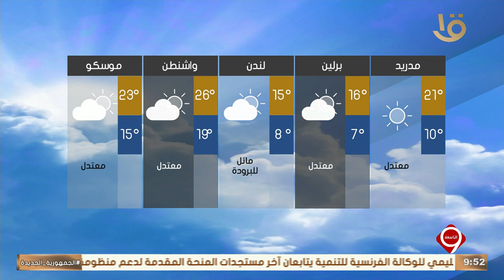بيان بدرجات الحرارة المتوقعة غدا